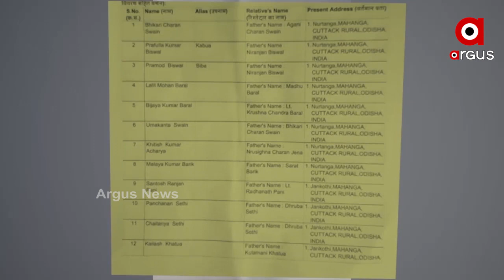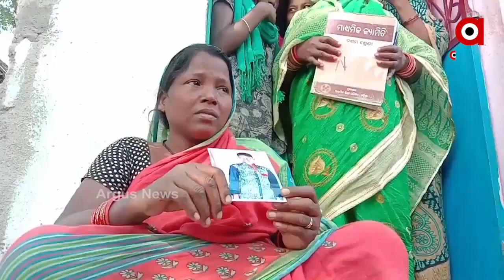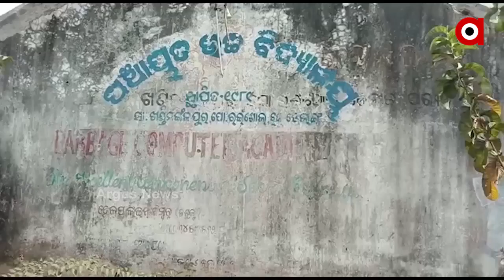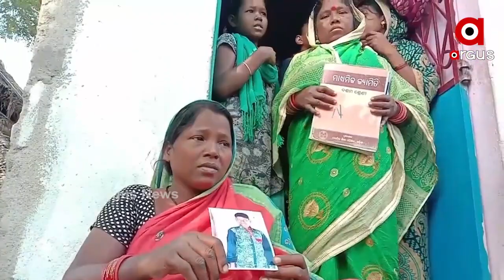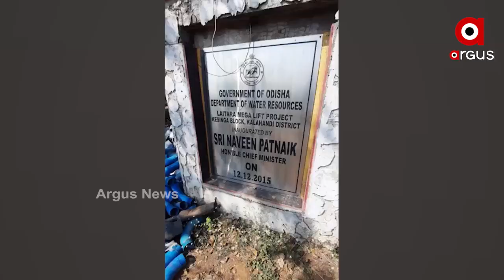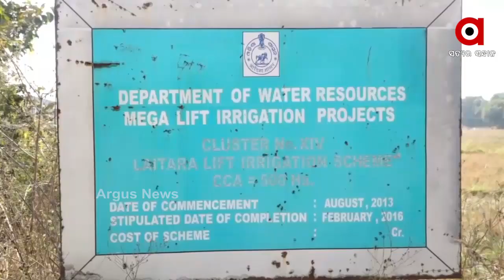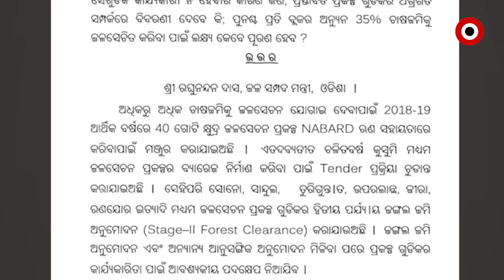Argus Update News 7am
ଯଦୁପୁର ନାବାଳିକା ଅପହରଣ ଓ ହତ୍ୟା ମାମଲା...
ମାଟ୍ରିକ ପରୀକ୍ଷା ଫି ଛାଡ଼ ଘୋଷଣା କଲେ ମୁଖ୍ୟମନ୍ତ୍ରୀ ନବୀନ ପଟ୍ଟନାୟକ...
ମାହାଙ୍ଗା ଡବଲ୍ ମର୍ଡରର ପୋଲ୍ ଖୋଲିଲେ ବିଜେଡି ନେତା ଭିକାରୀ ସ୍ୱାଇଁ.
ରାଜ୍ୟରେ ପୁଣି ପିଲା ନିଖୋଜ ଅଭିଯୋଗ.
ସରକାରଙ୍କ ଉଠା ସେଚ ଯନ୍ତ୍ରଣା.
କଟକ ସୂତାହାଟ ଅଞ୍ଚଳରେ ଘର ତାଲା କାଟି ଲୁଟ୍ ଘଟଣା...
ଭିଜିଲାନ୍ସ ପଞ୍ଝାରେ ମୟୂରଭଞ୍ଜ ଜିଲ୍ଲା ମତ୍ସ୍ୟ ଅଧିକାରୀ...